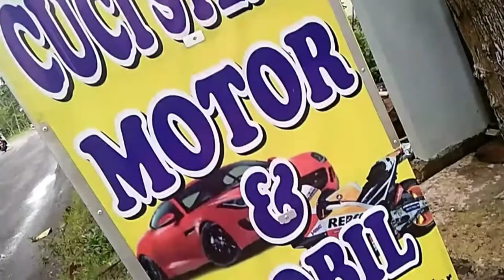Suzuki carry Futura Pickup 2015 || Jual Beli pick up Berkualitas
Harga Purna jual kendaraan muatan / niaga belakangan ini semakin bersaing, Hal ini dimungkinkan keadaan kegiatan ekonomi mulai membaik pasca adanya Pandemi. Harga armada pickup menunjukan skala kenaikan signifikan..  (terjual)